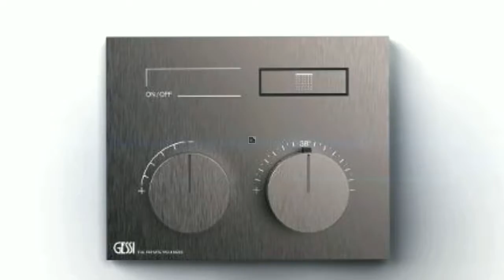digital shower developments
Aquaform Digital Shoering